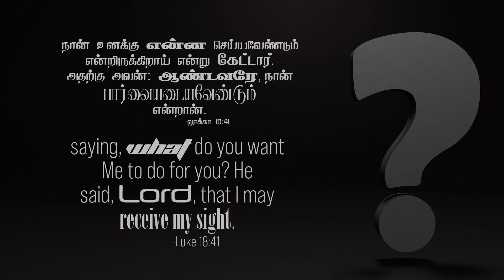2023 June 27th - DD - லூக்கா 18:41 - Luke 18:41